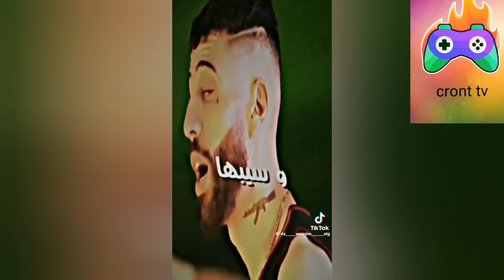cront show episode 1